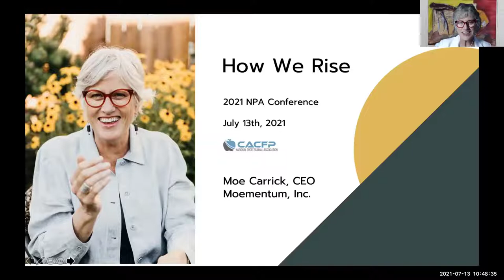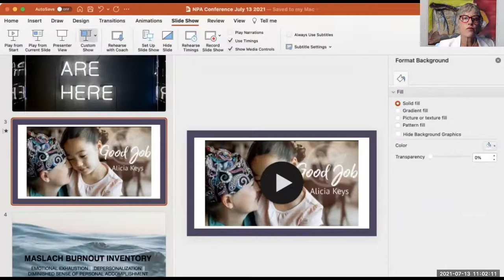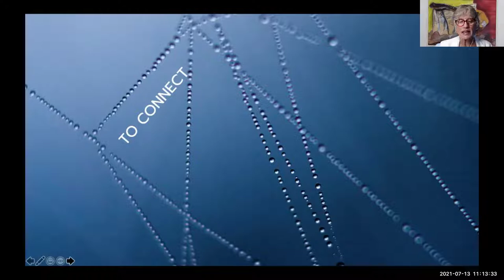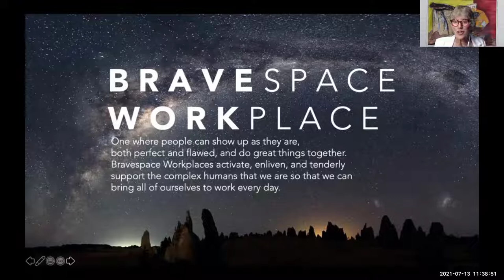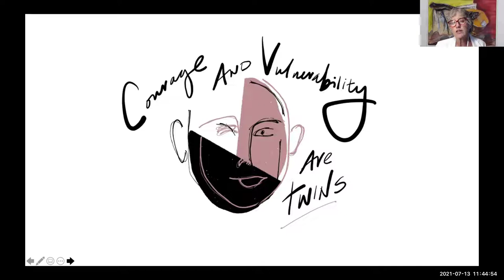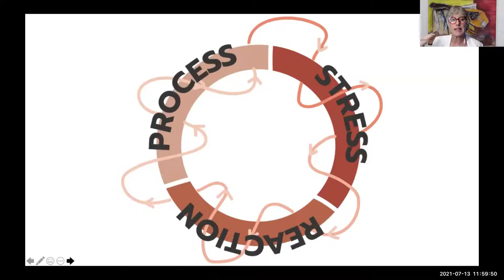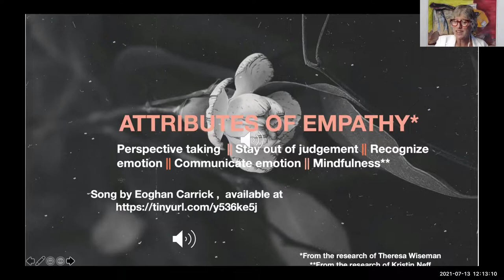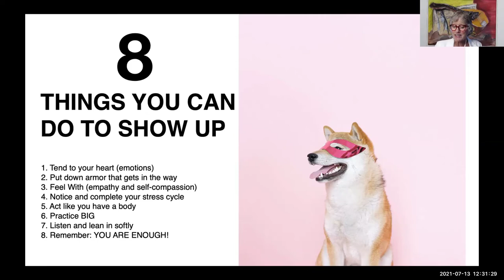NPA Conference 2021 - Day 1 Session 1